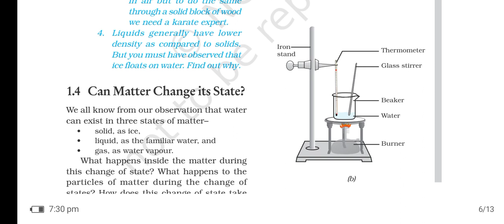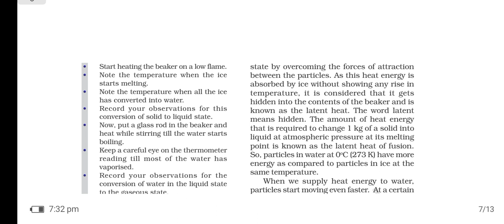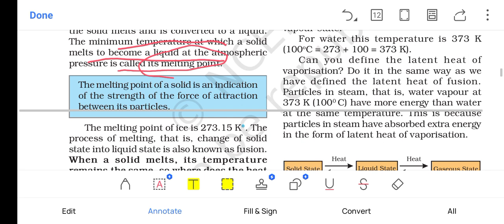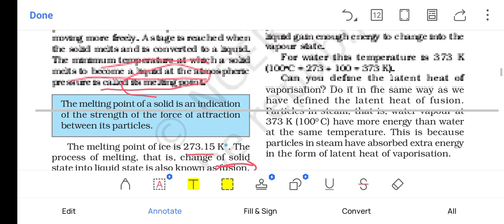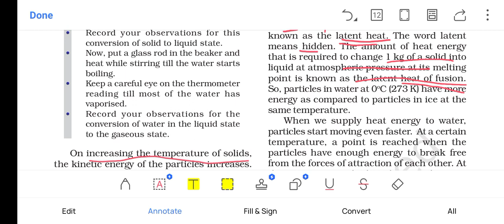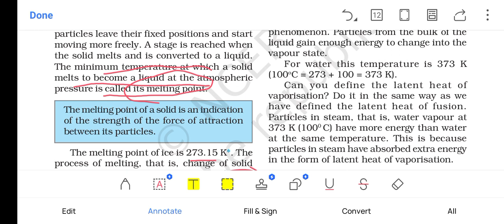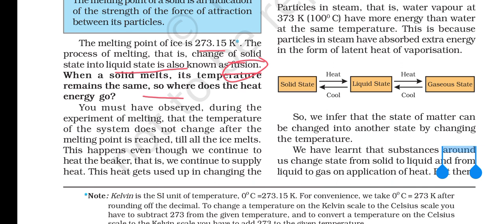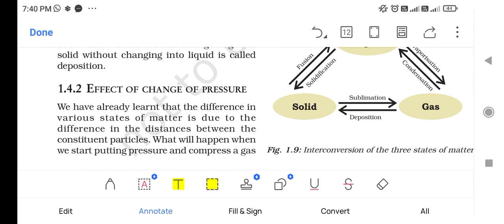NCERT CHAPTER 1 ||MATTERS IN OUR SURROUNDING || PART -3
chapter 1 Matter in our surrounding ncert class 9 for all competitive exam

chapter 1 - Matter in our surrounding Part-1 link